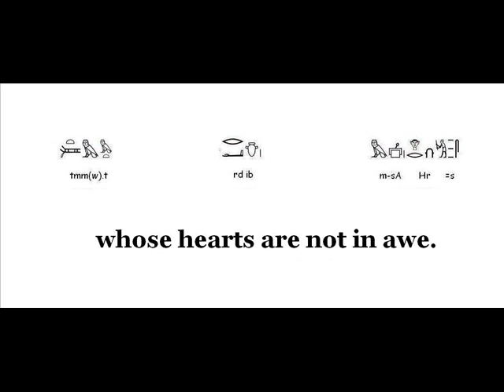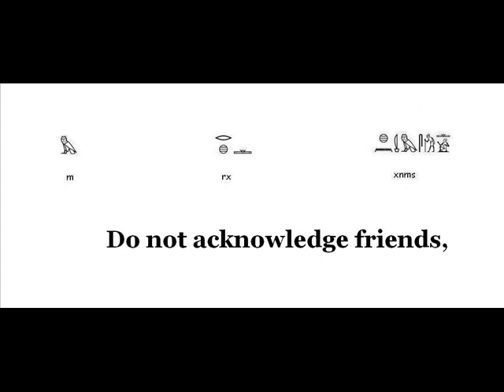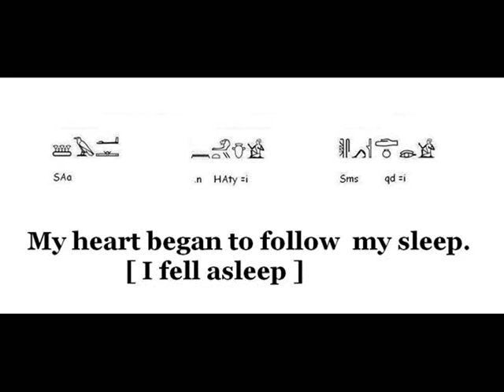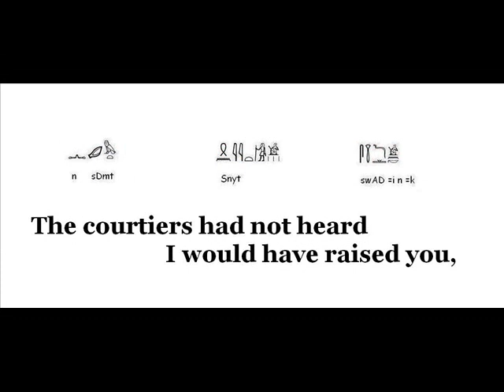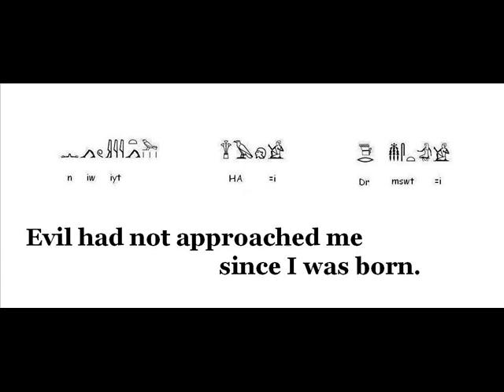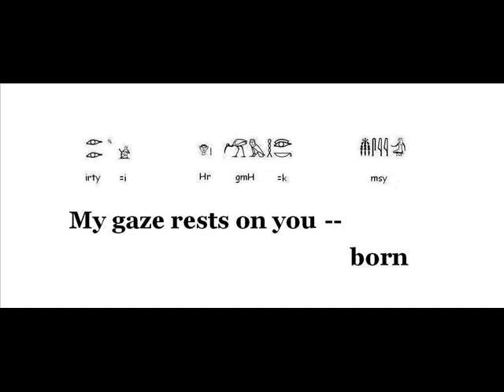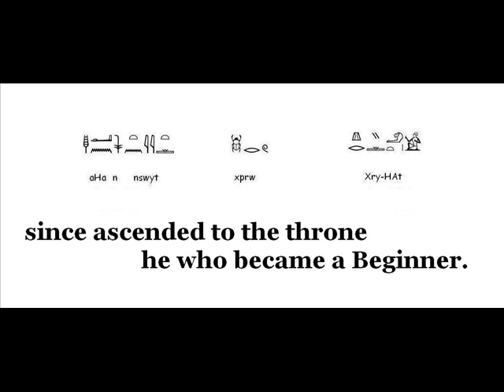The Teaching of King Amenemhat_YOUTUBE.wmv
A new experiment with Middle Egyptian vocalization.
This is a sort of pre-machiavellian manual for kings.
King Amenemhat, in a dream, tells his son Senwosret how he
was murdered and gives him advices on how to rule his reign.